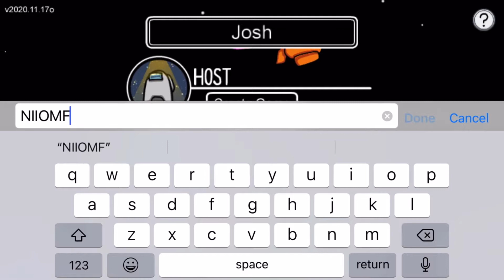Among Us Sample Match Footage Gameplay Spotlight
Got the Chance to try this popular game Among Us with my fiancée Leia, her two younger brothers, and their friends!

This footage shows how a match of Among Us can play out for a group of 7 people. Among Us is available for iOS, android, and Nintendo Switch. No cross-platform gameplay available at this time.

-Join Robinhood with my link and we'll both pick our own free stock 🤝

-Check out this free app Upside that gets you cash back on gas and other errands!

-order Grubhub with this link to get $10 off your first order (minimum $15 purchase)